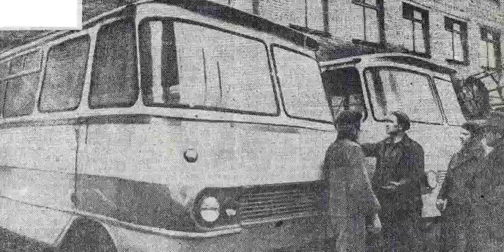Неизвестный и забытый Советский автобус "ПАГ" что с ним стало?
Информативный канал о технике и автомобилях Постсоветского пространства. Автомобили, тракторы, грузовики, военная техника, редкие автомобили, которые были выпущены малыми сериями и не только.

Если вы являетесь автором фрагмента из выпуска и его распространение ущемляет